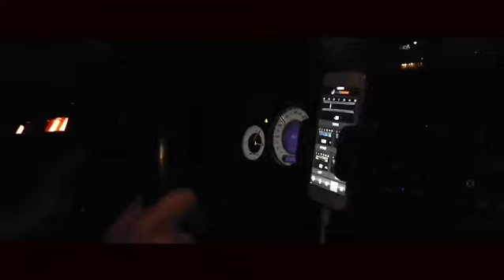E85 mustang 5.0 vs E55 AMG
5.0 was jumping but still a fun race with all the heat soak I was developing